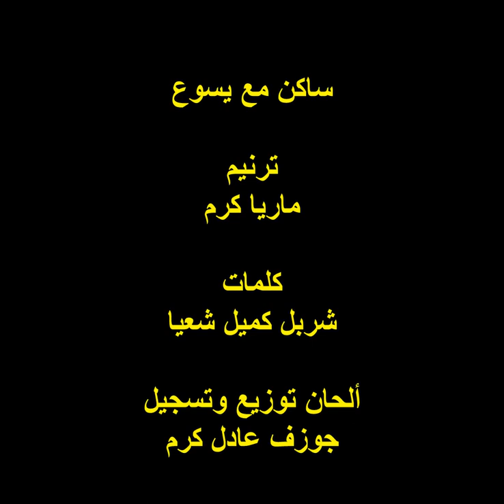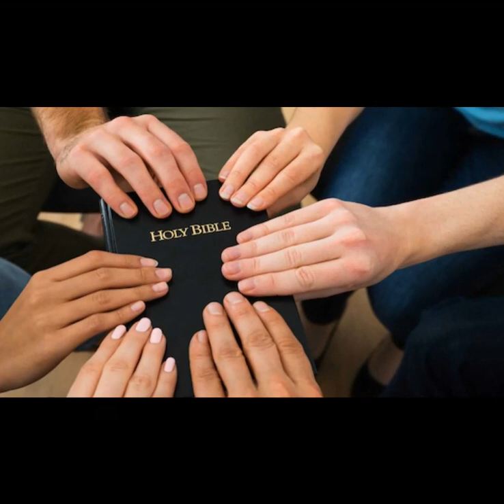ترنيمة/ ساكن مع يسوع.. بالسما ملاك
ساكن مع يسوع
كلمات : شربل كميل شعيا /
ألحان توزيع وتسجيل: جوزف عادل كرم /
أداء : ماريا كرم /
إهداء إلى روح الشاب موريس جونيور صوما /
لبنان 2021